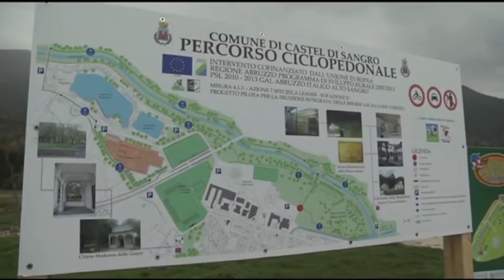TgSei L'Aquila - Venerdì 30 ottobre 2015